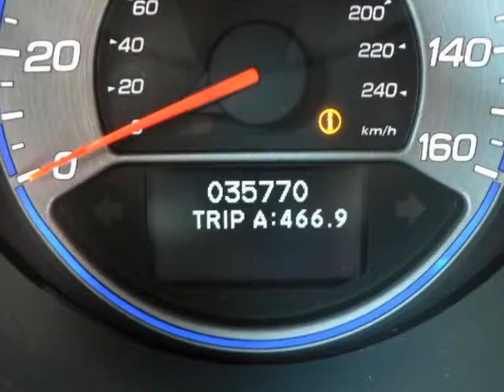2008 ACURA TL 4dr Sdn Auto Columbia SC South Carolina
2008 ACURA TL 4 Door Sedan Auto